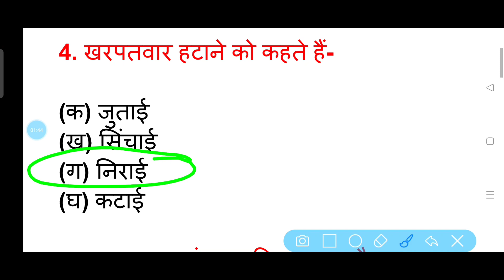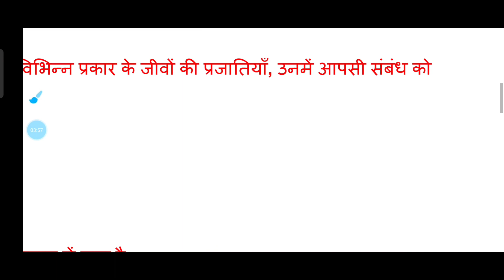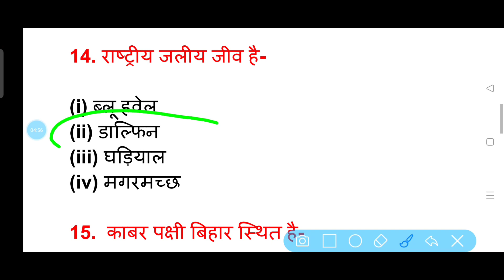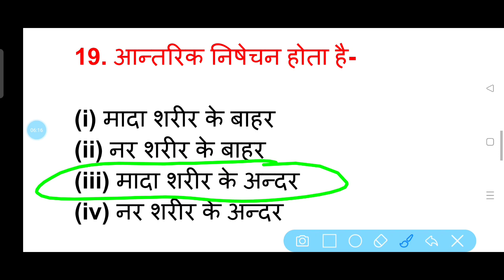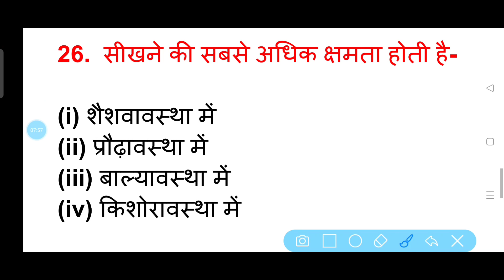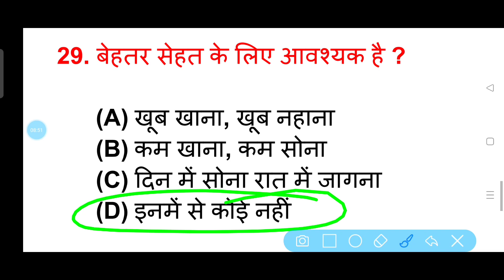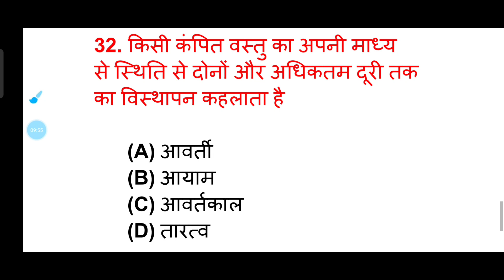Class 8th Science All Objective Question Answer || Sagar Coaching Centre Bhagwanpur